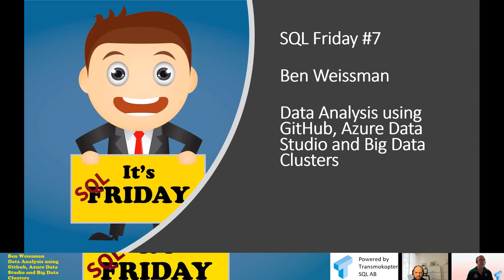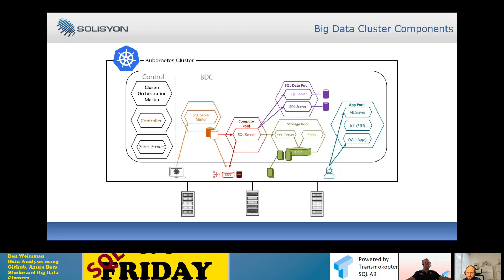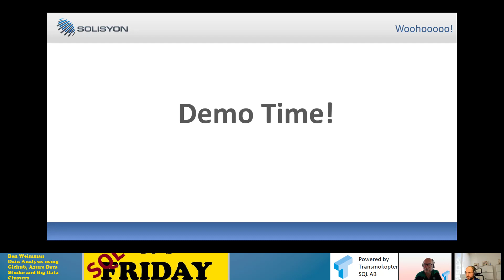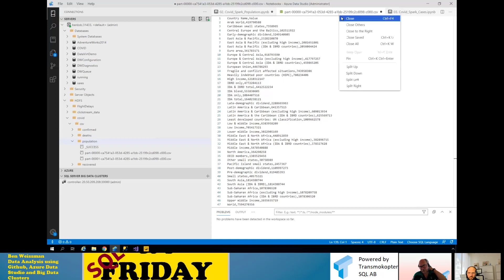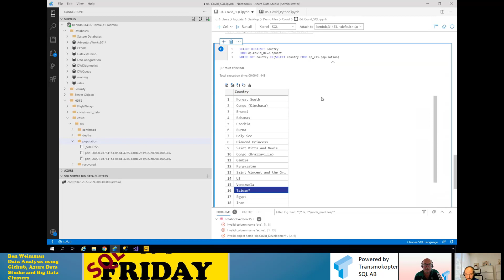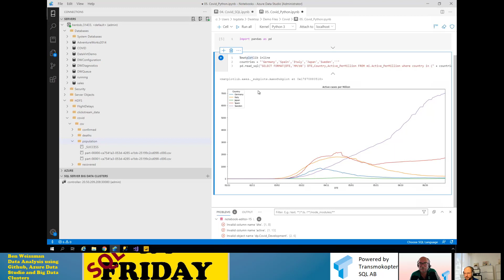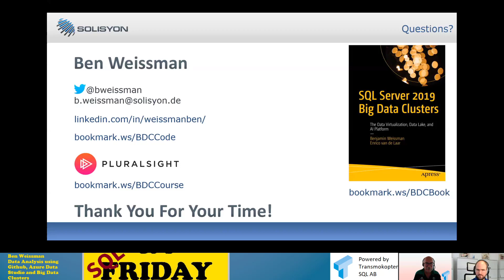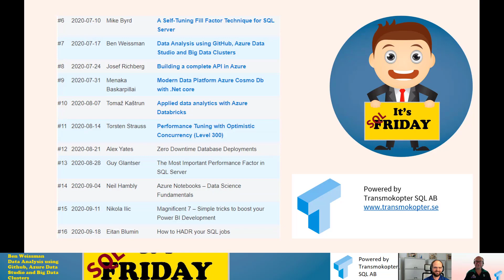Sql Friday Episode 7 - Ben Weissman on "Data Analysis using GitHub, ADS and Big Data Clusters"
Ben goes through the basics of Big Data Clusters and demos how to get population data and global Covid-19 data from GitHub and with some magic analyse that data with Big Data Clusters.